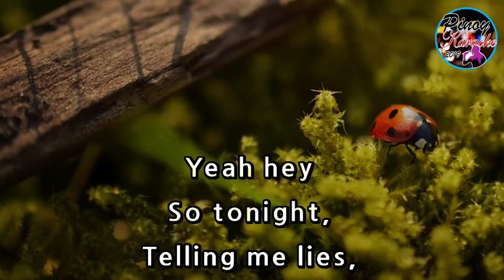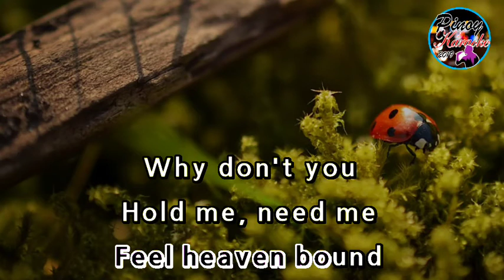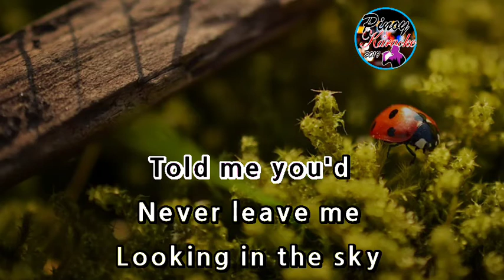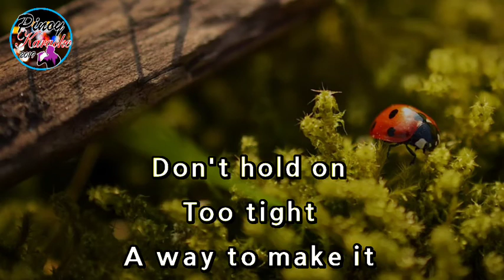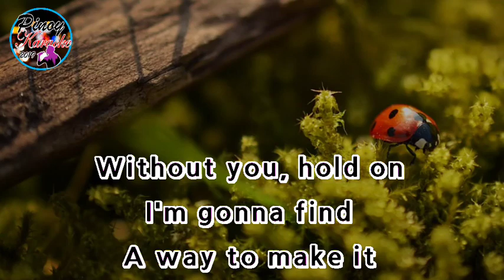Try Sleeping With A Broken Heart by Alicia Keys (Karaoke : Male Key)